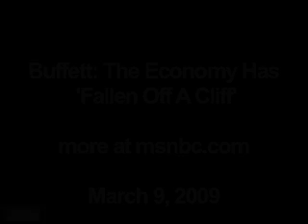Buffett: The Economy Has 'Fallen Off A Cliff'